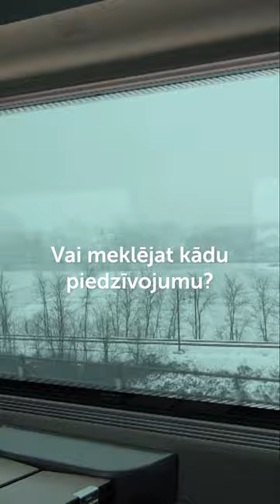Ferratum - Winter, 2023